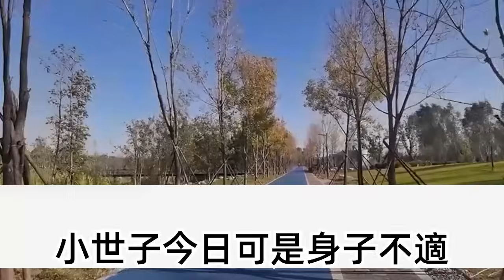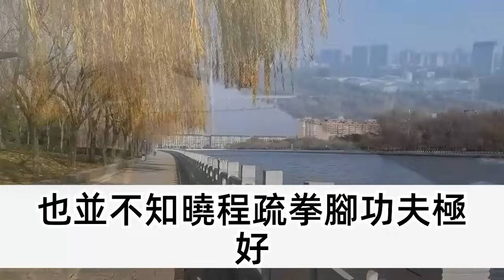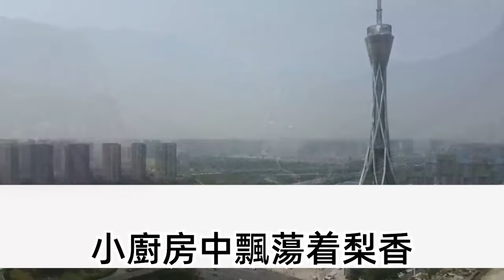離開金陵那天瓢潑大雨，可我卻頭也不回肆意歡笑，五年後女兒周歲宴上，小叔子跪我面前說小兒思念我至極，我讓人好久好肉招待一行人，不會的我兒很像他的爹爹